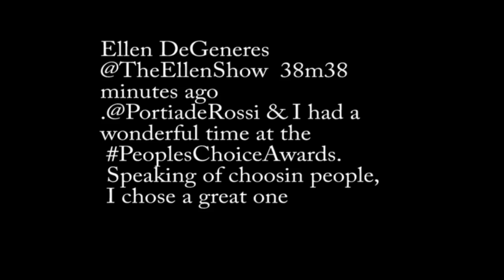Feed@5 episode 158 MTV and The Science Channel!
The Grammy's are in a month, and whats up with daylight savings time?